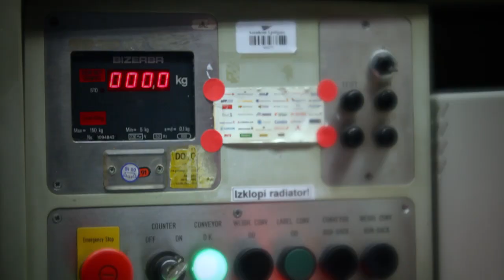Skakalec na tekočem traku - Diners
Jernej Damjan poleg prtljage na let prijavi še nekaj oziroma nekoga...